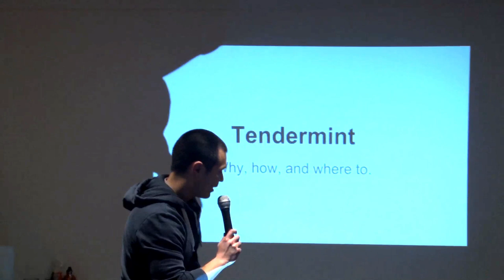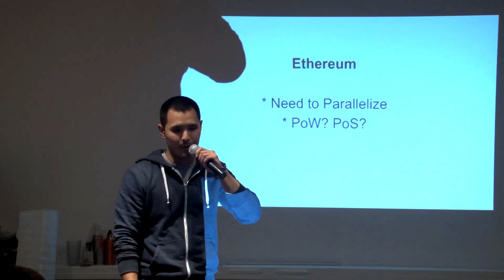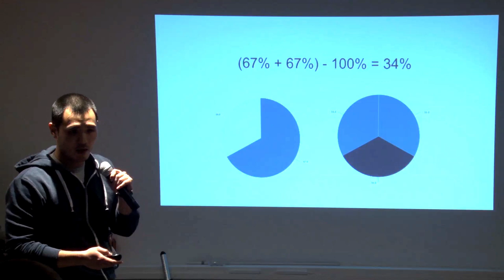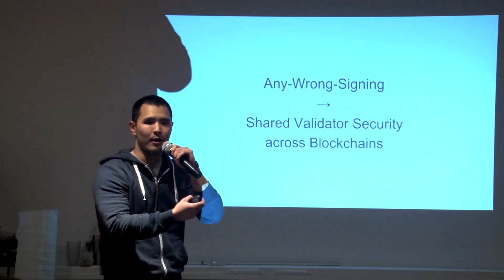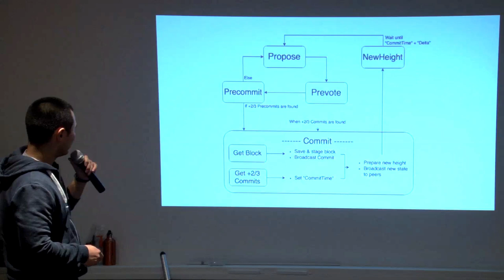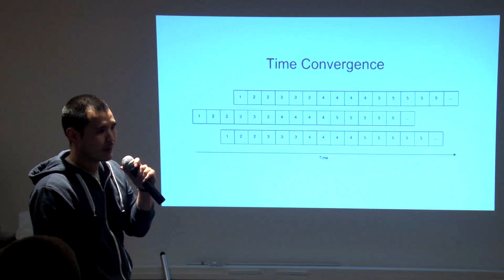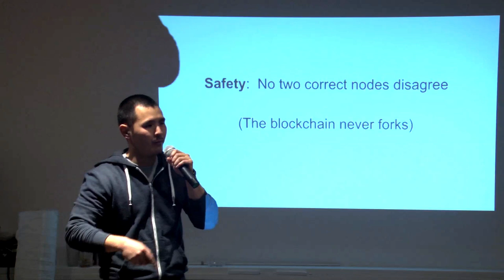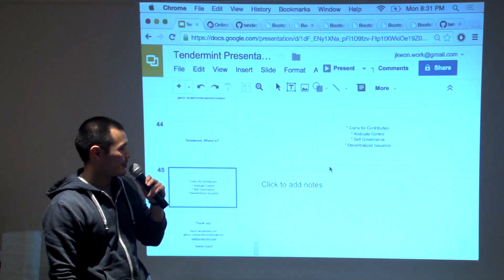SF Bitcoin Devs Seminar: Tendermint-Mining without Consensus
Jae Kwon presents a solution to the sustainable proof-of-work concept with a functioning and secure proof-of-stake methodology